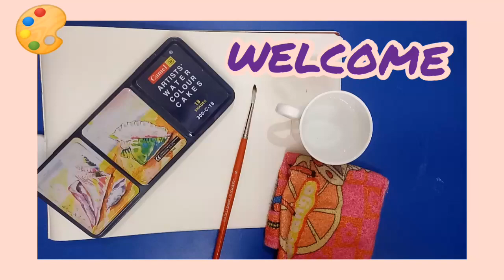Class 8th Art